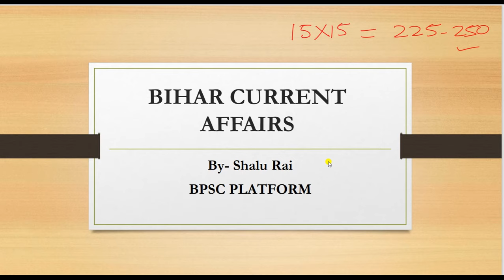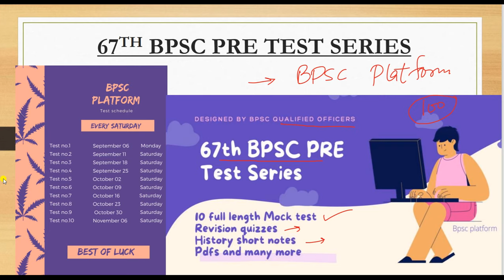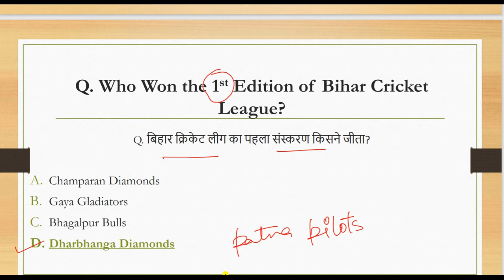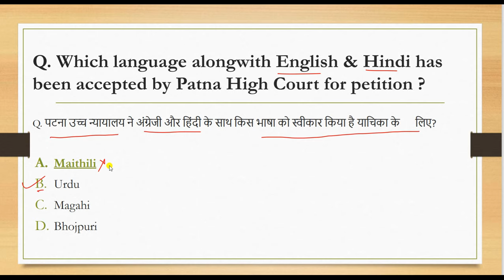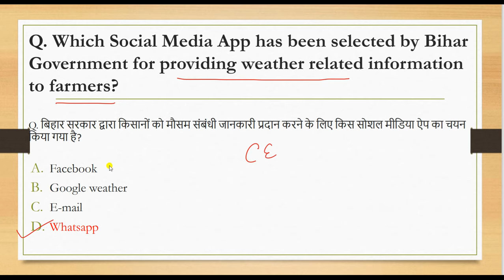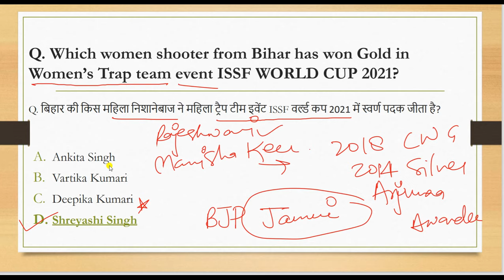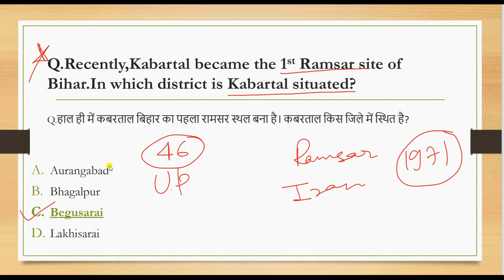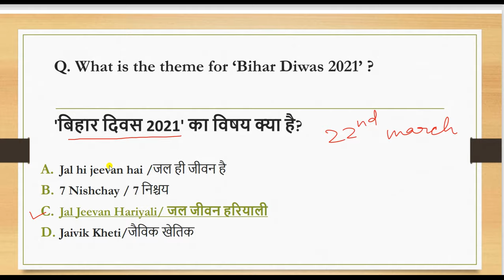BIHAR CURRENT AFFAIRS,बिहार समसामयिकी,Part 04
-This test series will be in Both Hindi and English language
-10 Mock tests will be there which will be live every Saturday and you can practice it as many times as you can.
-Mini quizzes and Videos on important topics will be provided.
 -Weekly syllabus and target will be provided.
-Experts have designed the paper and motive is to keep the level of the paper exactly like the preliminary Bpsc exam.